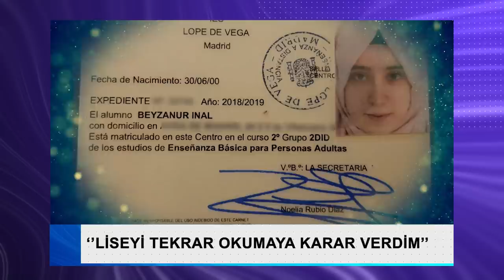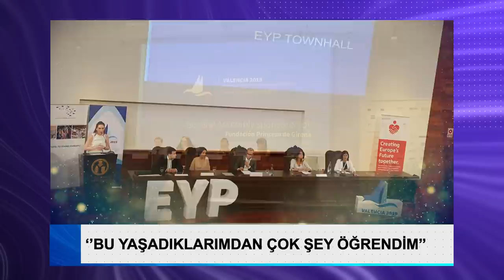“HAYALLERİM KAÇ DEFA YIKILDI !” BEYZANUR İNAL / GÜN BUGÜN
Kemal Gülen’in sunduğu Gün Bugün programı sıradışı bir eğitim mücadelesi sürdüren
Beyzanur İnal’ın hikayesinin 2. Bölümü ile devam ediyor. Eczacılık Fakültesi’ne
başlayan ama lise diploması geçersiz olan, liseye başlayınca ilk öğretim diploması
geçersiz sayılan ve üniversitede iken ilk öğretim okumak zorunda kalan Beyzanur’un bu
mücadelesinin detaylarını bu yeni bölümde izleyeceksiniz.
Babasının yurtdışında olması gerekçesi ile Seferhisar Milli Eğitim Müdürlüğü’nün
vermediği belge nedeni ile ilk öğretimi tekrar okumak zorunda kalması, defalarca yıkılan
hayalleri, genç yaşında kaybolan yılları, ailesinin hak etmediği suçlamalar sebebi ile
kendisinin de suçlu muamelesi görmesi ve daha fazlası Gün Bugün’de.